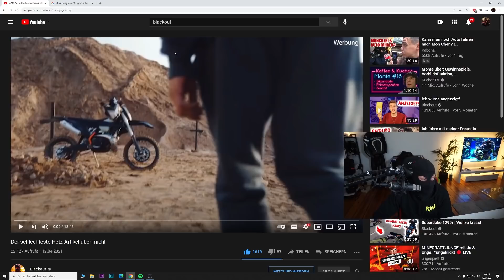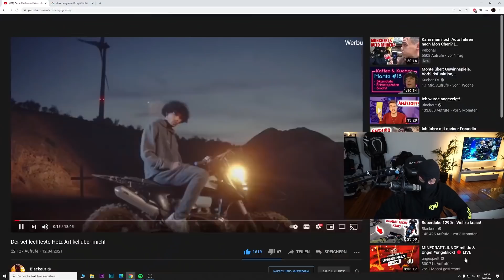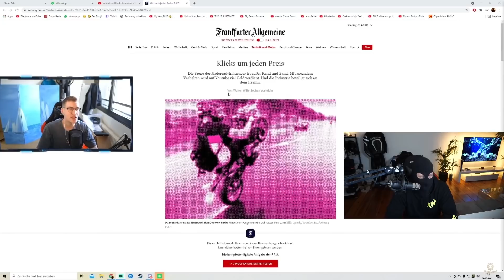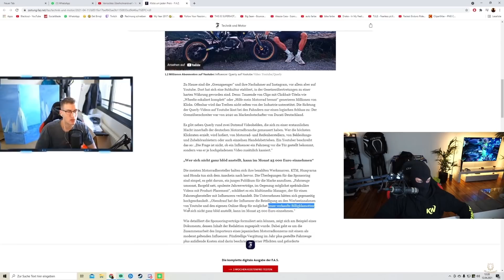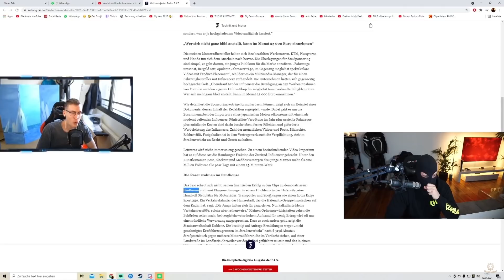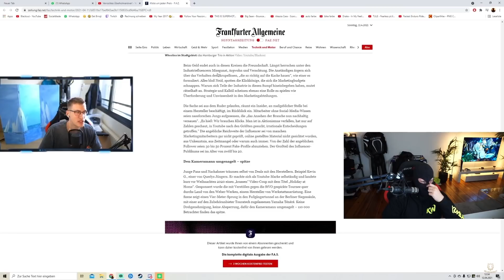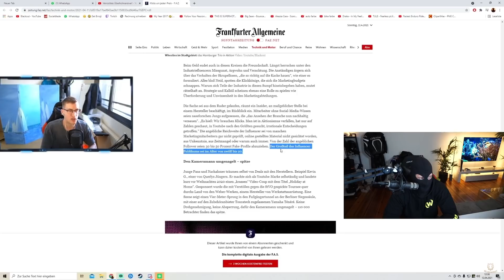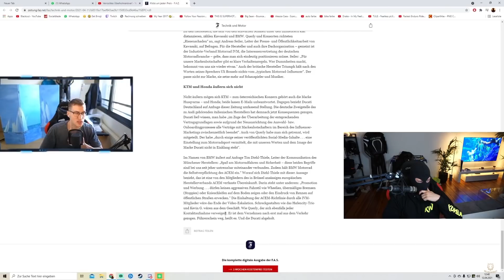Schlechter HETZ-ARTIKEL gegen die Motorrad-Influencer Szene! | Kuhlewu reagiert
Schlechter HETZ-ARTIKEL gegen Motorrad-Influencer!

▼▼▼ BITTE LESEN ▼▼▼

Equipment

FAQ

Alter:                                  30
Größe:                                1,83cm
Wohnort:                           Berlin

Crew ➡